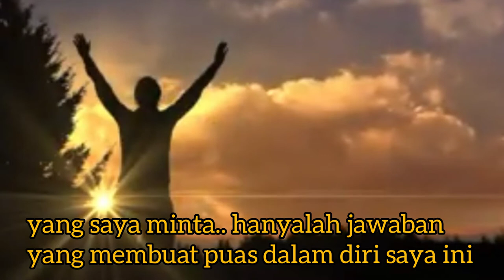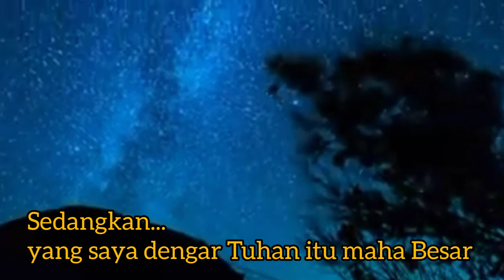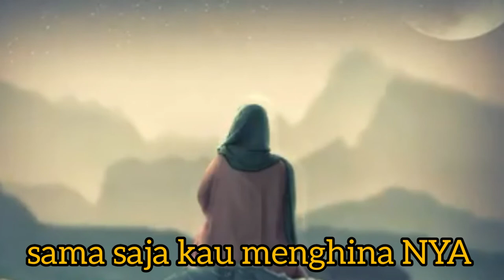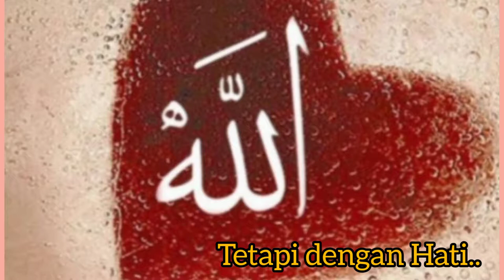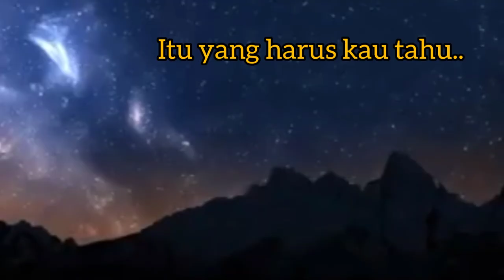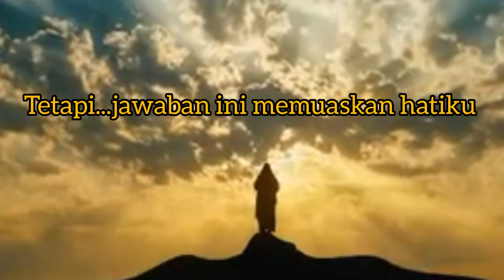Seberapa besar Tuhan..jika Tuhan maha Besar..mengapa tak terlihat..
Pertanyaan sulit dari Gandewa ini,.membuat team gase dan eyang martadji terdiam dan kesulitan untuk menjawabnya..
Ditengah kebuntuan berfikir itulah..hadir sosok Patih DarmaWulung yang mencoba menjawab pertanyaan sulit mengenai tauhid ini... simak baik-baik agar bisa kita jadikan hikmah dan pelajaran untuk lebih mendekatkan diri dari sang pencipta